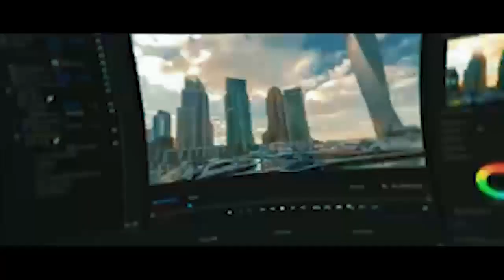VOL1 LISTE YA BA VRAIS PARISIENS EBIMI SOKI OZA MWANA PARIS YA TONGO OKOYOKA KOMBO NAYO (ACHA MOVOTO